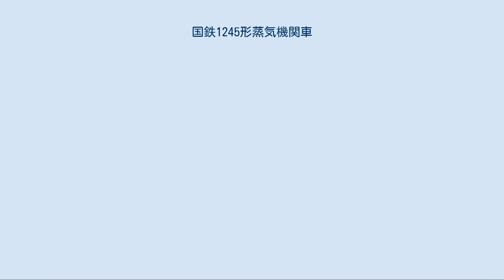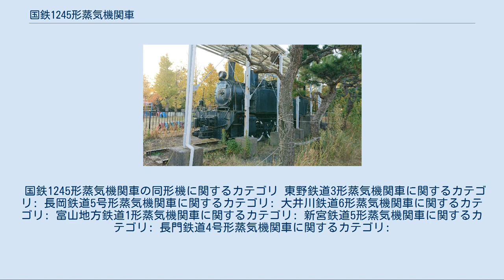国鉄1245形蒸気機関車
筑豊鉄道（2代）
袖ヶ浦東小学校に保存 1245形は、かつて日本国有鉄道の前身である鉄道省に在籍したタンク式蒸気機関車である。
 元は、新宮鉄道が1922年（大正11年）にドイツのオーレンシュタイン・ウント・コッペルで1両（5。製造番号 10257）を製造した、2気筒単式で飽和式の小型機関車で、1934年（昭和9年）に新宮鉄道が国有化されたのに伴い、鉄道省籍となったものである。
車軸配置0-6-0 (C) のサイド・ウェルタンク機関車である。
 本形式は、動輪径900mm、固定軸距2,200mmの180HP型といわれる規格型機関車で、同形のものは1922年から1925年（大正14年）にかけて12両が日本に来着している。
その最初のものが、本形式である。
国有化後は、使用されず放置され、1936年（昭和11年）に廃車となった。
改番の手続きはされたものの、現車に新番号は標記されず、5のままであったようである。
 また、新宮鉄道は他の鉄道路線との接続を一切もたない孤立路線であったため、連結器は最後までネジ・リンク式であった。
 前述のように、本形式の同形機は、計12両が来着している。
その状況は次のとおりである。
 長岡鉄道（のちの越後交通長岡線）には、1922年製の5と1923年製の6の2両が在籍した。
長岡鉄道の2両は、新宮鉄道の5とともにサイドタンクが短いタイプであった。
1928年（昭和3年）の内燃化を経て、5は1951年（昭和26年）に廃車され、建設省九州地方建設局へ譲渡された。
一方の6は翌1952年（昭和27年）に廃車解体された。
 長門鉄道には、1922年製の4が在籍した。
この機関車は、前出の3両よりもサイドタンクが短かった。
1937年（昭和12年）に日本鋼管川崎製鉄所に移り106となったが、1950年ごろに川崎車輛で下回りを流用して上まわりを更新した。
 帝国炭業は、鞍手軽便鉄道の後身で、1923年製の1両は、同社の3となった。
同機は、1926年（大正15年）に同社の1（初代）が売却されたのに伴い改番され2（2代）となった。
この鉄道は所有者の変遷が目まぐるしいが、最終的に筑豊鉄道（2代）の所有となり、1954年（昭和29年）に同線の廃止と運命を共にした。
 鹿島参宮鉄道の開業用に用意された1923年製の2両は、1, 2と付番された。
これ以降の機関車は、サイドタンクが長いタイプで、煙室受けにまで達するものであった。
この2両は、1937年12月1日付で廃車されたのち、1938年（昭和13年）6月に日本カーバイド工業魚津工場へ譲渡され、そのままの番号で使用された。
その後、富山地方鉄道に車籍のみ編入されている。
1969年（昭和44年）に廃車となったが、1が魚津市の村木小学校、2が滑川市の行田公園児童館で静態保存されている。
 東野鉄道へは、1923年製の1両が那須小川延伸開業用に導入され、3形 (3) と称した。
1937年9月に廃車となり、ブローカーを通じて室蘭埠頭へ譲渡され、のちに栗林商会に所有権が移った。
 伊賀鉄道（初代）へは、1923年製の1両が6として導入された。
1927年（昭和2年）、僚機の5とともに大井川鉄道（現・大井川鐵道）へ譲渡され、そのままの番号で使用された。
1950年（昭和25年）に建設省近畿地方建設局（淀川改修工事事務所）へ譲渡された。
 袖ヶ浦東小学校に保存 茨城鉄道（のちの茨城交通茨城線）では、1927年にブローカーを通じて1924年製の1両を購入し、3とした。
購入はしたものの、急勾配の多い同線には適さず、1944年（昭和19年）から1948年（昭和23年）まで鹿本鉄道に貸し出された。
返却後は14に改番されたが、ほとんど休車状態で、1951年に川崎製鉄千葉製鉄所へ譲渡され、NUS2となった。
その後、1978年（昭和53年）から千葉県習志野市の袖ヶ浦東小学校で静態保存されている。
 1925年製の2両は、日本電力（庄川水力電気）庄川発電所の建設用に用意されたもので、7, 8と付番された。
1940年（昭和15年）に8が健在であったことは確認されているが、その後の消息は不明である。
 新宮鉄道5の諸元を示す。
 国鉄1245形蒸気機関車の同形機に関するカテゴリ 東野鉄道3形蒸気機関車に関するカテゴリ: 長岡鉄道5号形蒸気機関車に関するカテゴリ...